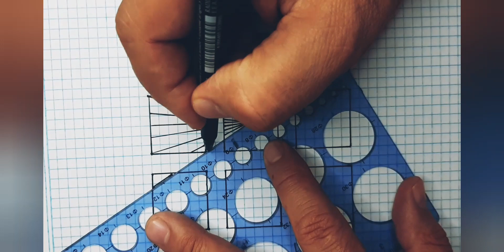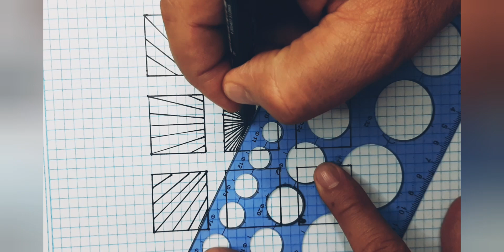رسمة ثري دي . ثلاثية الابعاد . 3D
البعد الثلاثي . 3D
خدع بصرية . رسم ثري دي . سهل وصعب . جرب حاول . رسم دقيق . ثلاثي الابعاد مع خدعه بصريه . رسم سهل
Харааны заль мэх
. 3D зураг. Хялбар бас хэцүү. Оролдоод үзээрэй. Нарийвчлалтай зурах. Оптик хуурмаг бүхий гурван хэмжээст. амархан зураад үзээрэй. Зөвхөн хараад л хэцүү зурдаг. Баялаг сайхан зурахыг заа. 3D урлаг

Kharaany zali mekh. 3D zurag. Khyalbar bas khetsüü. Oroldood üzeerei. Nariivchlaltai zurakh. Optik khuurmag bükhii gurvan khemjeest. amarkhan zuraad üzeerei. Zövkhön kharaad l khetsüü zurdag. Bayalag saikhan zurakhyg zaa. 3D urlag
Visual tricks . 3D drawing. Easy and hard. Try try. Accurate drawing. Three-dimensional with optical illusion. easy drawing just try . Hard drawing just by looking. Teach drawing rich de beautiful. 3D art

Trucs visuels. Dessin 3D. Facile et difficile. Essayer essayer. Dessin précis. En trois dimensions avec illusion d'optique. dessin facile, essayez simplement. Dessin difficile rien qu'en regardant. Enseigner le dessin riche de beau. Art 3D

視覚的なトリック。 3D 描画。簡単で難しい。やって、やって。正確な描画。目の錯覚で立体化。簡単に描いてみてください。見ているだけで描きにくい。豊かで美しい描き方を教えます。 3Dアート

Shikaku-tekina torikku. 3 D byōga. Kantande muzukashī. Yatte, yatte. Seikakuna byōga. Menosakkaku de rittai-ka. Kantan ni kaite mite kudasai. Mite iru dake de kaki nikui. Yutakade utsukushī kakikata o oshiemasu. 3 D āto

Trucuri vizuale. desen 3D. Ușor și greu. Incearca incearca. Desen precis. Tridimensional cu iluzie optică. desen ușor doar încearcă. Desen greu doar privind. Învață desenul bogat de frumos. artă 3D

विजुअल ट्रिक्स। 3 डी ड्राइंग। आसान और कठिन। प्रयास करें प्रयास करें। सटीक रेखांकन। ऑप्टिकल भ्रम के साथ त्रि-आयामी। आसान ड्राइंग बस कोशिश करो। मुश्किल ड्राइंग सिर्फ देखकर। रिच डी ब्यूटीफुल ड्राइंग सिखाएं। 3डी कला

vijual triks. 3 dee draing. aasaan aur kathin. prayaas karen prayaas karen. sateek rekhaankan. optikal bhram ke saath tri-aayaamee. aasaan draing bas koshish karo. mushkil draing sirph dekhakar. rich dee byooteephul draing sikhaen. 3dee kala

視覺技巧。 3D繪圖。容易和困難。試試。精確繪圖。三維與視錯覺。簡單的繪圖只是嘗試。光是看著就很難畫。教畫豐富的美麗。 3D藝術

Shìjué jìqiǎo. 3D huìtú. Róngyì hé kùnnán. Shì shì. Jīngquè huìtú. Sānwéi yǔ shì cuòjué. Jiǎndān de huìtú zhǐshì chángshì. Guāng shì kànzhe jiù hěn nán huà. Jiào huà fēngfù dì měilì. 3D yìshù

视觉技巧。 3D绘图。容易和困难。试试。精确绘图。三维与视错觉。简单的绘图只是尝试。光是看着就很难画。教画丰富的美丽。 3D艺术

Namara yelenw . Ja min bɛ kɛ ni 3D ye. A ka nɔgɔn ani a ka gɛlɛn. Aw bɛ a ɲini k’a lajɛ. Ja min bɛ kɛ ka ɲɛ. Sàba-saba ni optique illusion. ja nɔgɔn dɔrɔn de b' a ɲini . Ja gɛlɛn kɛli ni filɛli dɔrɔn ye. Kalan ja nafolotigi de cɛɲi. 3D art ye

بصري ترڪيبون. 3D ڊرائنگ. آسان ۽ سخت. ڪوشش ڪريو ڪوشش ڪريو. درست خاڪو. بصري برم سان ٽي-dimensional. آسان ڊرائنگ صرف ڪوشش ڪريو. سخت ڊرائنگ صرف ڏسڻ سان. سيکاريو ڊرائنگ امير ۽ خوبصورت. 3D آرٽ

Visuella knep. 3D-ritning. Lätt och svårt. Försök försök. Noggrann ritning. Tredimensionell med optisk illusion. enkel ritning bara försök. Svårt att rita bara genom att titta. Lär teckning rik de vacker. 3D konst

Visuelle Tricks. 3D-Zeichnung. Leicht und schwer. Versuch es. Genaues Zeichnen. Dreidimensional mit optischer Täuschung. Einfaches Zeichnen einfach ausprobieren. Hartes Zeichnen nur durch Hinsehen. Lehren Sie das Zeichnen von Reichen und Schönen. 3D-Kunst

Visuele truuks. 3D tekening. Maklik en moeilik. Probeer probeer. Akkurate tekening. Driedimensioneel met optiese illusie. maklike tekening probeer net. Moeilike tekening net deur te kyk. Leer tekening ryk en mooi. 3D kuns

വിഷ്വൽ തന്ത്രങ്ങൾ. 3D ഡ്രോയിംഗ്. എളുപ്പവും കഠിനവുമാണ്. ശ്രമിക്കൂ. കൃത്യമായ ഡ്രോയിംഗ്. ഒപ്റ്റിക്കൽ മിഥ്യയുള്ള ത്രിമാന. ലളിതമായ ഡ്രോയിംഗ് ശ്രമിക്കൂ. നോക്കിയാൽ തന്നെ കഠിനമായ ഡ്രോയിംഗ്. മനോഹരവും മനോഹരവുമായ ഡ്രോയിംഗ് പഠിപ്പിക്കുക. 3D ആർട്ട്

viṣval tantraṅṅaḷ. 3D ḍrēāyiṅg. eḷuppavuṁ kaṭhinavumāṇ. śramikkū. kr̥tyamāya ḍrēāyiṅg. opṟṟikkal mithyayuḷḷa trimāna. laḷitamāya ḍrēāyiṅg śramikkū. nēākkiyāl tanne kaṭhinamāya ḍrēāyiṅg. manēāharavuṁ manēāharavumāya ḍrēāyiṅg paṭhippikkuka. 3D ārṭṭ

Biswal nga mga limbong. 3D nga drowing. Sayon ug lisud. Sulayi pagsulay. Tukma nga drowing. Tulo ka dimensiyon nga adunay optical illusion. sayon ​​nga drawing try lang . Lisud nga pagdrowing pinaagi lang sa pagtan-aw. Tudloi ang drawing nga rich de beautiful. 3D nga arte

ვიზუალური ხრიკები. 3D ნახაზი. ადვილი და რთული. სცადე სცადე. ზუსტი ნახაზი. სამგანზომილებიანი ოპტიკური ილუზიით. მარტივი ნახატი უბრალოდ სცადეთ. რთული ხატვა მხოლოდ ყურებით. ასწავლეთ მდიდრული ხატვა. 3D ხელოვნება

vizualuri khrik’ebi. 3D nakhazi. advili da rtuli. stsade stsade. zust’i nakhazi. samganzomilebiani op’t’ik’uri iluziit. mart’ivi nakhat’i ubralod stsadet. rtuli khat’va mkholod q’urebit. asts’avlet mdidruli khat’va. 3D khelovneba